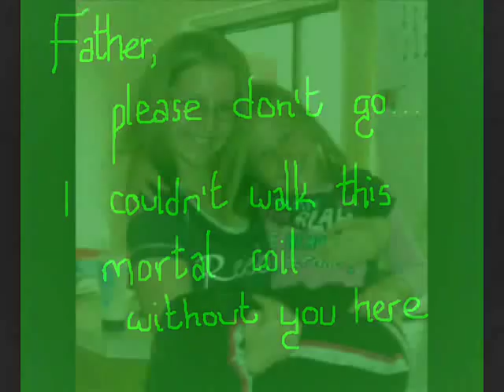Father, Please - Freshlyground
Just pics of my dad and his girls

Daddy, please don't go.
I couldn't face this lonely world without you.
Father please don't go.
I couldn't walk this mortal coil without you here.

Through these dark and empty streets
Past the strangers with their secrets
Wrapped around them like their clothes...

In the silence of the grief
In the sadness in their eyes
I creep around these broken walls
And long for you

I walked past a man without a face
Who recoiled as if my touch
Would be the thing to bring him down,
Oh, so down.

As he starts to disappear
I think I hear him call my name
And whisper; "Daughter,
Don't you understand by now?"

"Even as I walk these quiet streets,
You call to me.
Even as I walk these tired feet,
You speak to me."